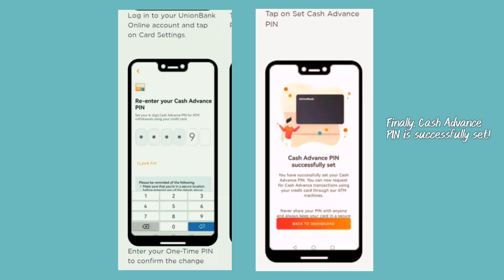MADALI LANG MAKUHA ANG CREDIT CARD PIN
Hi everyone! Another collection of information through this video once again. Please watch the video til the end. Thank you so much. Pa hug!